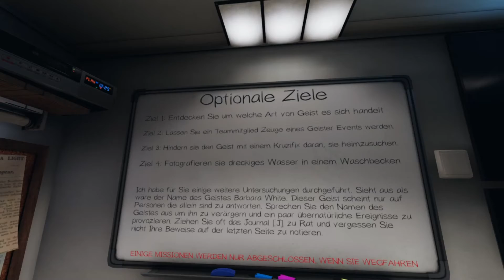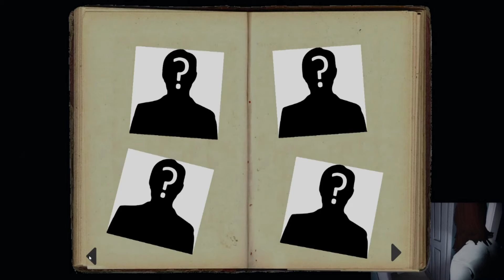Phasmophobia 038 (Starfotografen)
Wir haben mal zu dritt Phasmophobia gespielt.
Nur zu empfehlen!

Mit Vulpix und Mobcity